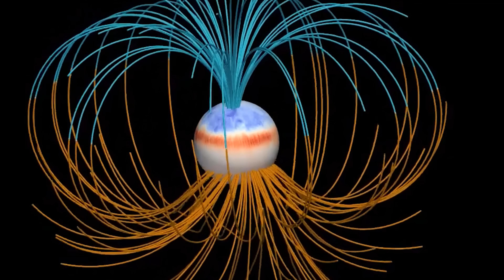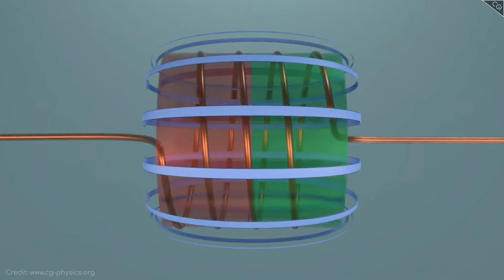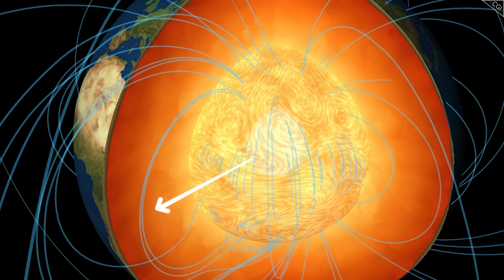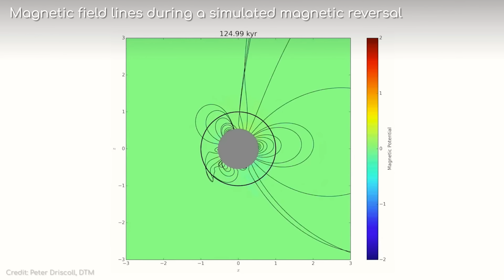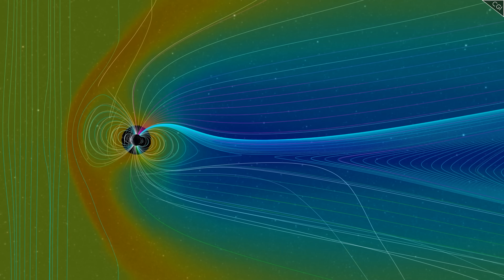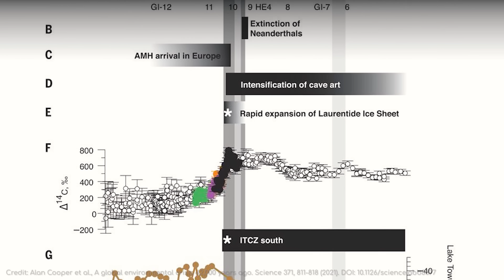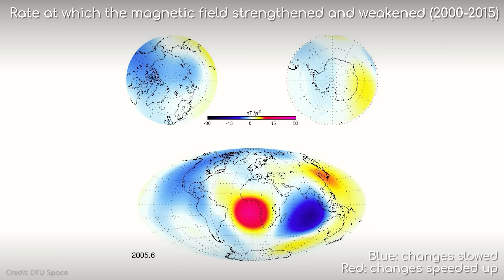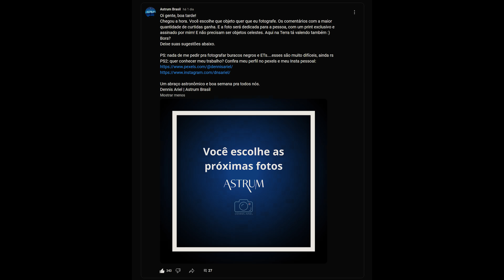INVERSÃO MAGNÉTICA da Terra: QUAIS são os RISCOS? | Astrum Brasil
Quando você pensa no Polo Norte, não espera que ele vá a lugar algum.
E você certamente não espera que mude de lugar com o Polo Sul.
Isso pareceria errado.

Todas as nossas bússolas magnéticas apontariam para a direção contrária.
Precisaríamos atualizar nossos mapas.
Os pássaros provavelmente ficariam terrivelmente confusos.

E, no entanto, embora pareça algo saído da ficção científica, inversões geomagnéticas como esta são reais.

Já aconteceram antes.

E o processo por trás disso pode ser muito mais perigoso do que você imagina.
E com base nas flutuações no campo magnético da Terra que os cientistas estão detectando neste momento, a evolução para uma inversão geomagnética pode até já ter começado.

O que levanta a questão:
devemos nos preocupar?

Músicas: 'Last And First Light' por Scott Buckley
Drifting at 432 Hz por Unicorn Heads
Mer-Ka-Ba por Jesse Gallagher
Marek Poledna